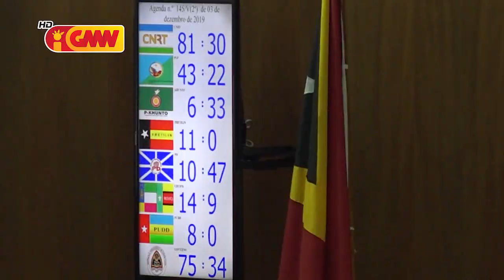Sosiedade Sivíl Konsidera III Governu Koloka Assessores Barak Laiha Kapasidade